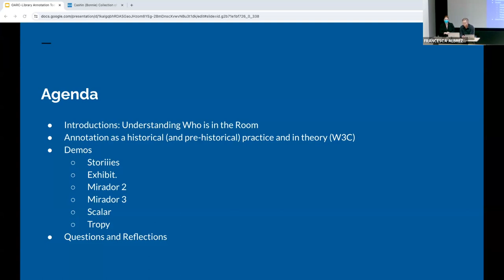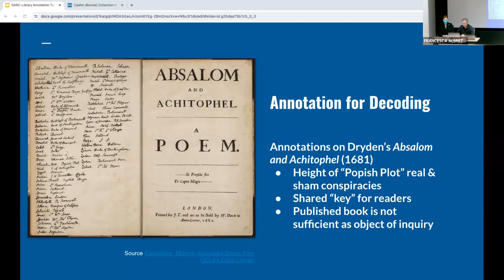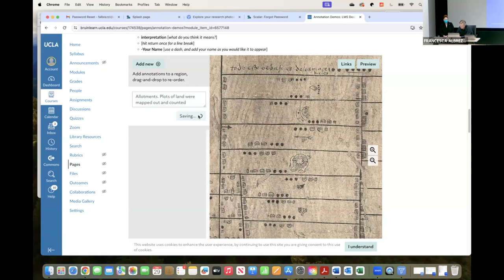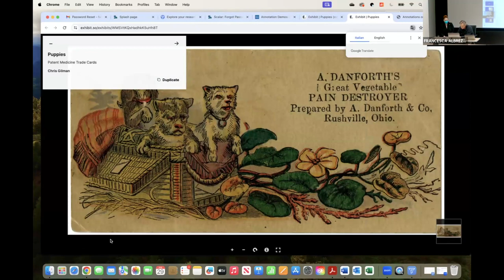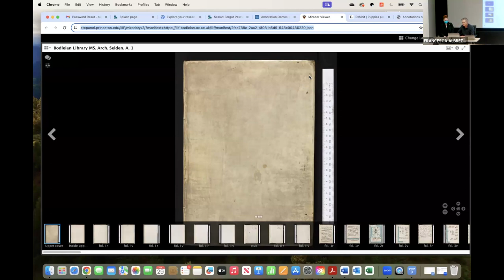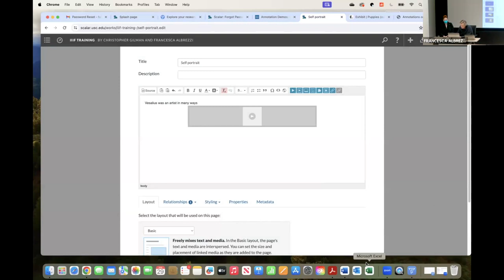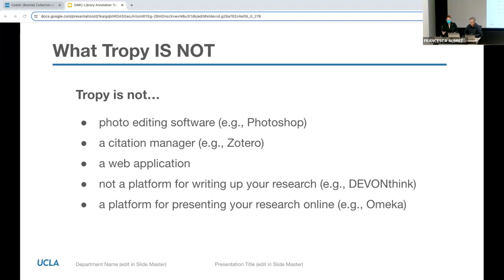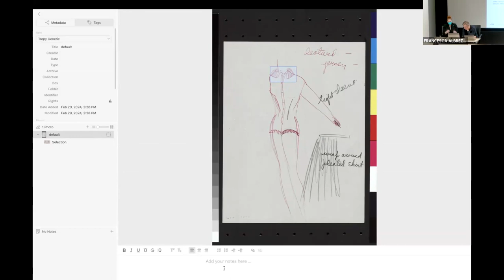Annotate Digital Imagery: Theory, Applied Practice, and Tools for Research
What are the connections and tensions between visual and verbal media? How do idiosyncratic readerly practices of scribbling in margins of a book translate into W3C standards for networked multimedia scholarly communication, and what impacts will community standards development have upon the future of knowledge production (or your career)?
This workshop will provide a theoretical introduction to the ancient and still evolving social practice of annotation and situate leading ideas in the concrete tools and practices of digital knowledge production. Taking a 3-tiered approach (simple, intermediate, complex), it will present several handy tools for immediate and long-term application.

This workshop is part of the Research Collections and Digital Scholarship series — a collaboration between the Office of Advanced Research Computing (OARC) and the UCLA Digital Library Program.